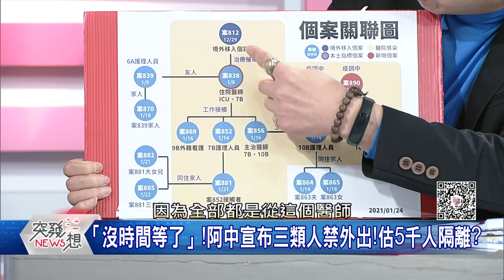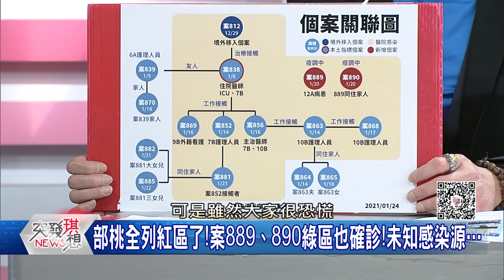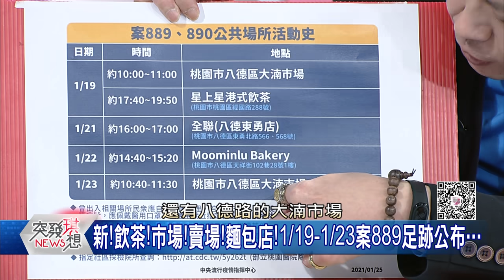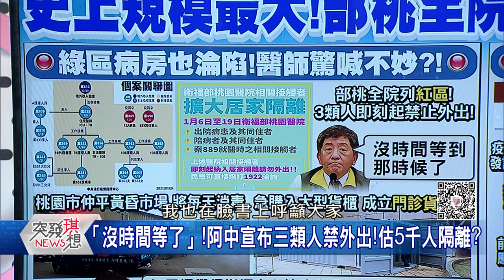精華片段》加強防疫!全台備戰中…丁學偉:非常時期!別再出來亂鬧了!【突發琪想】20210125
下載【年代電視】APP：
iOS平台：